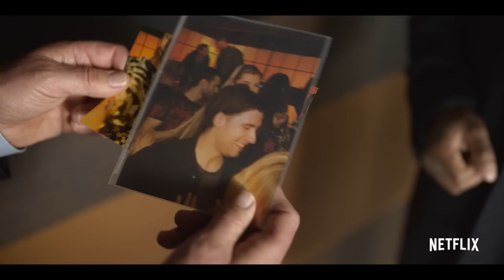Young Wallander: Killer's Shadow | Official Trailer | Netflix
You can't win a fight unless you get back in the ring. Young Wallander: Killer's Shadow. Coming to Netflix 2022

Kurt investigates a mysterious, grisly death that seems connected to an incendiary national news story that was one of Rask's first cases in Malmö.